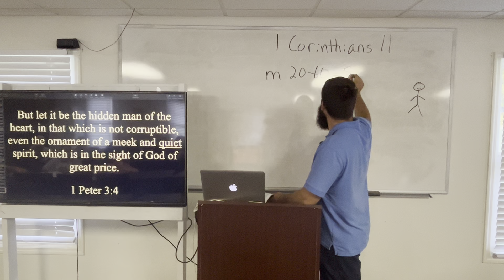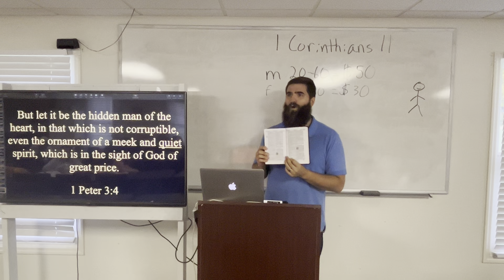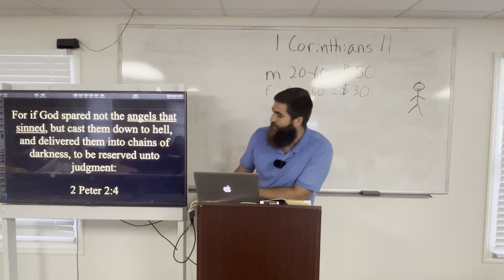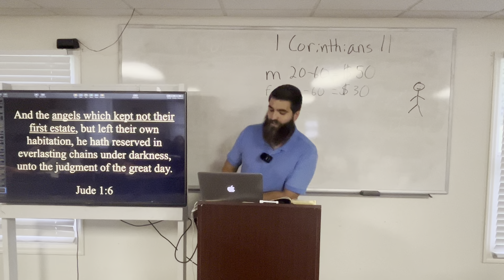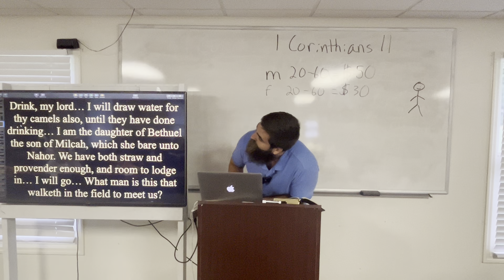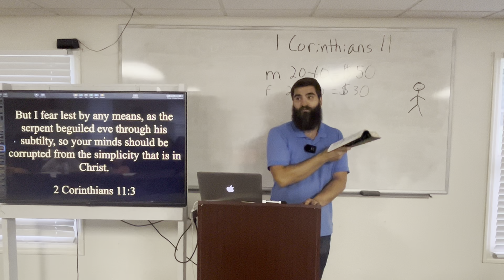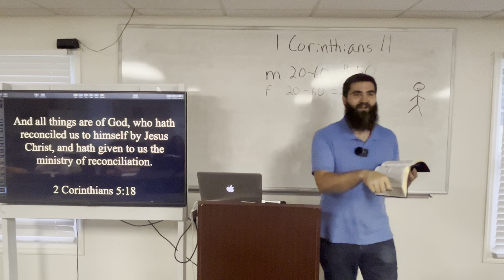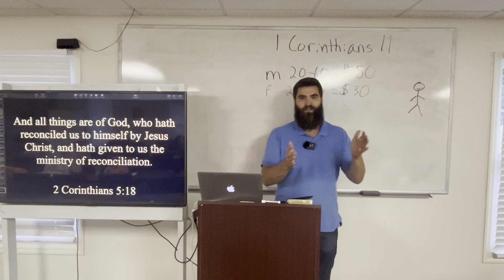Grow in Grace 172 | 1 Corinthians 11:7-16